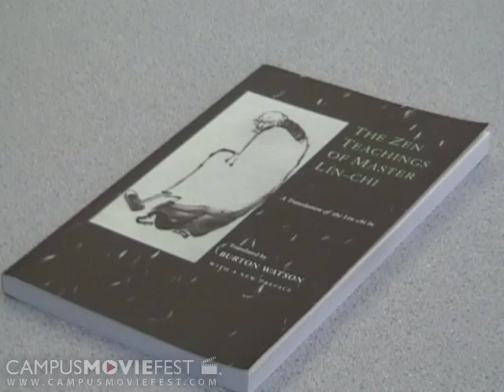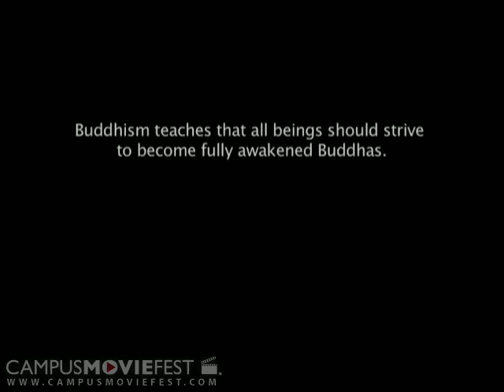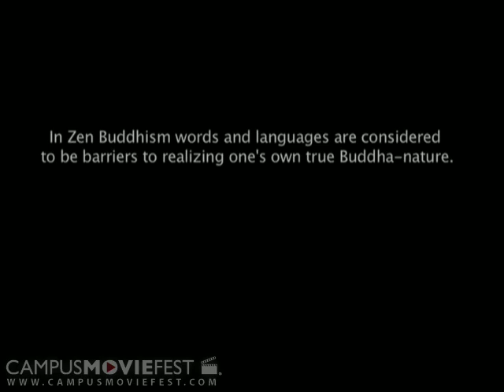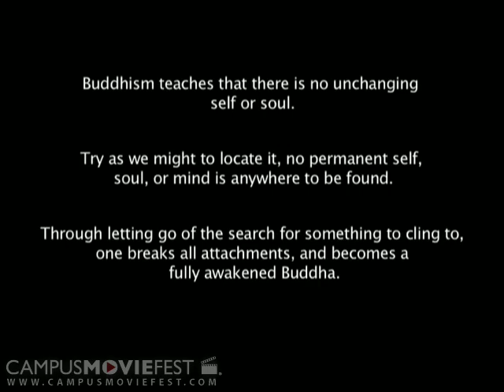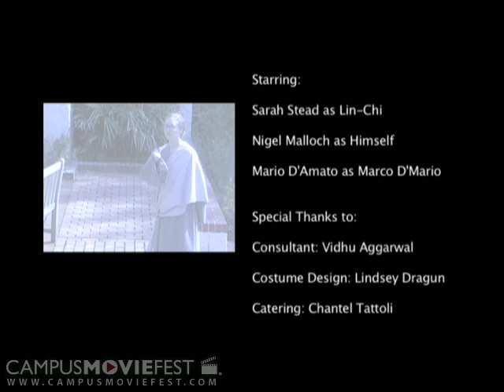The Amazing Adventures of Zen Master Lin-chi: the Case of the Unquiet Mind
A student becomes an enlightened Buddha in class.

Created by No-Mind Productions at Rollins College in 2007 as part of Campus MovieFest, the world's largest student film festival.

The Amazing Adventures of Zen Master Lin-chi: the Case of the Unquiet Mind Cast & Crew :
Mario D'Amato - Captain
with
Alicia Florio
Chaz Moore
David Pandich
Eric Bindler
Sarah Stead